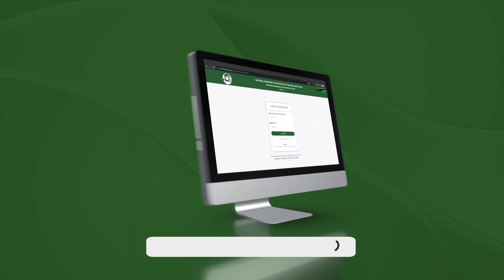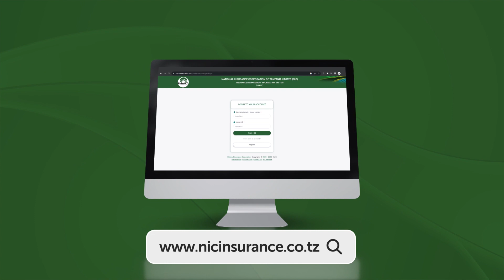MWENYEKITI WA UWT AMBANANISHA LIVE WAZIRI BASHUNGWA "WANASHIDA/TUAMBIE LINI?